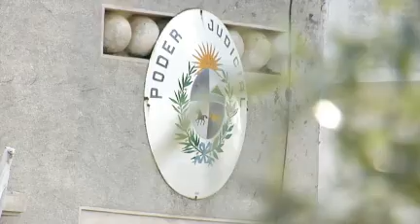Cien animales en casa de Migues; vecinos denuncian ruido y olor